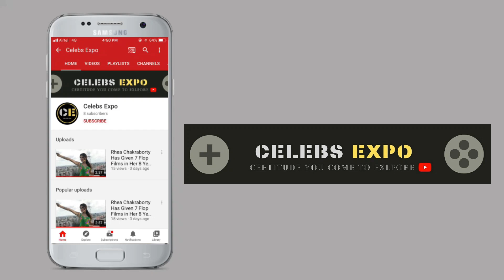इतनी संपत्ति के मालिक थे सिंगर KK | Singer Krishnakumar Kunnath Net Worth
Thanks.